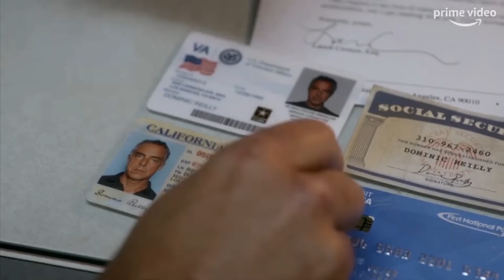Top 10 Best PRIME VIDEO Original Series to Watch Now!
These are the best Prime Video Original Series… In our continuing series of videos where we take a look at the best TV shows on the various streaming services, I’ll countdown our top 10 favorite original series on Amazon Prime Video.

0:00 Intro
0:17 10
1:06 9
1:46 8
2:27 7
3:15 6
3:50 5
4:29 4
5:08 Bonus Picks
5:34 3
6:15 2
6:57 1